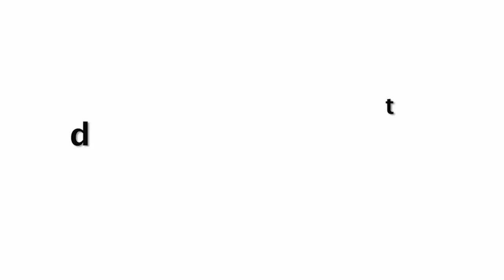Ananya Pandey Enjoying With Secret BF New Year Private Party At Maldives Beach